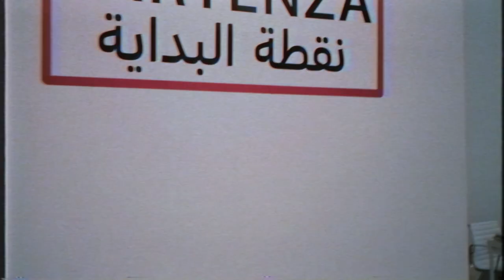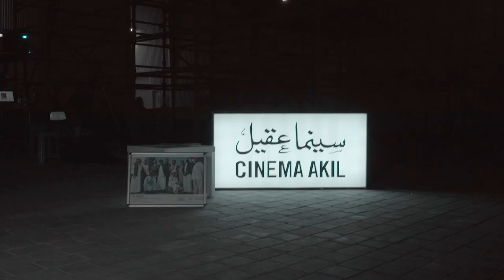مذكرات تلفاز١١: في سينما عقيل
سينما عقيل هي سينما مستقلة مقرها في دبي عرضت مجموعة من إنتاجات تلفاز١١، وهذا بعض مما حدث.

شكر خاص:

سينما عقيل: @CinemaAkil

تصوير:
عبدالرحمن الشبل @iDhooMe

مونتاج:
مُضر الحسن @modar_alhasan
ديما صبّاغ